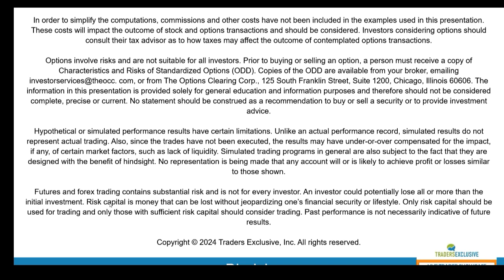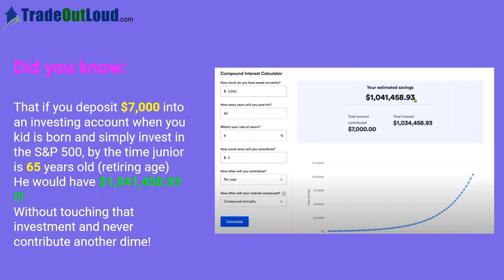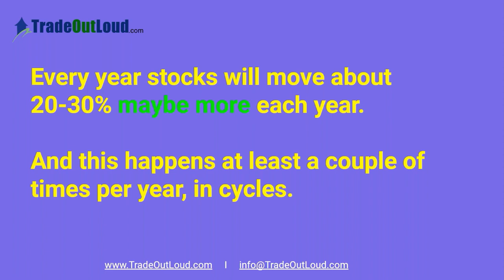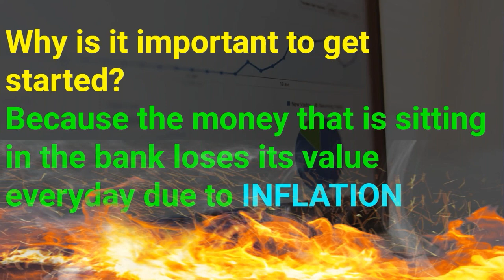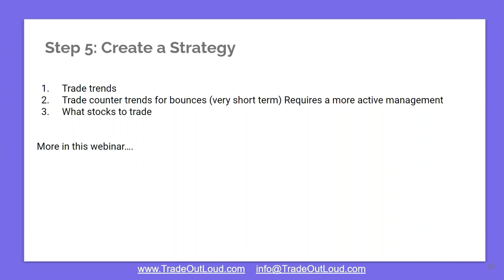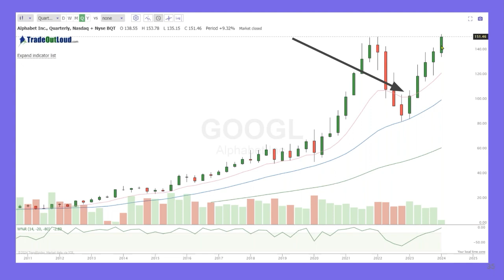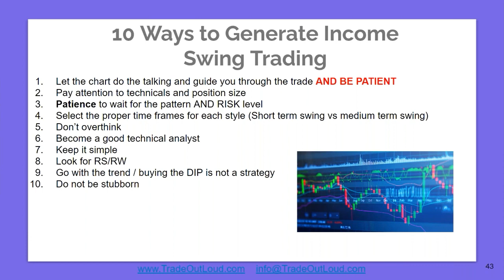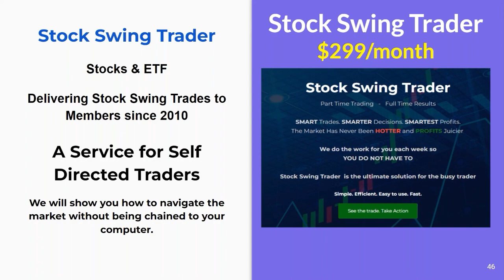Live Trader Showcase - Mar 21 2024 - #2 - Anka Metcalf of Trade Out Loud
Anka Metcalf of Trade Out Loud
Thursday 3/21 at 11:00 AM ET (8:00 AM PT)
Accelerate Your Cashflow, Build Wealth and Secure Your Future Swing Trading While Working Full Time
● How to get started swing trading
● Best trade set-ups for explosive gains
● How to spot mega opportunities even in the worst market conditions
● What stocks should you trade
● Best strategies to beat the market and so much more